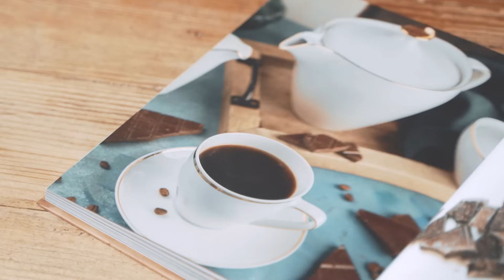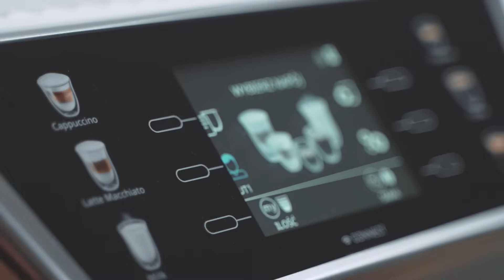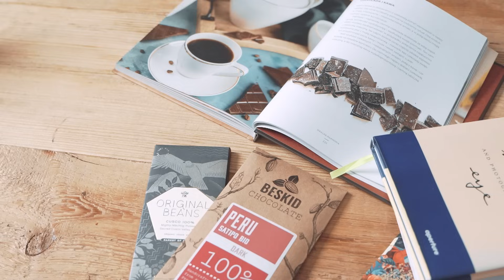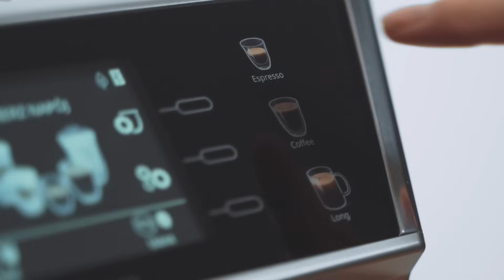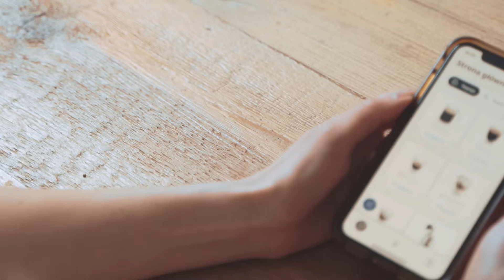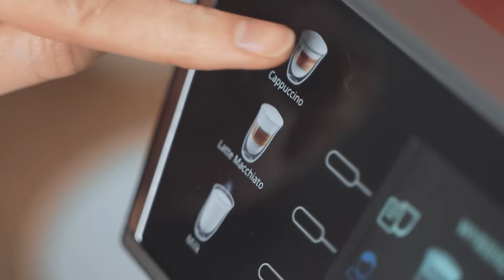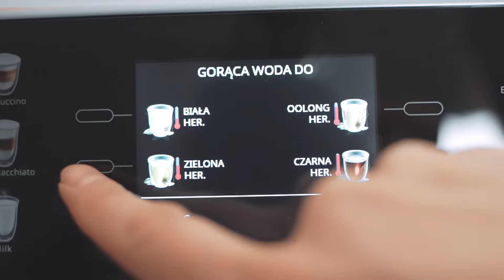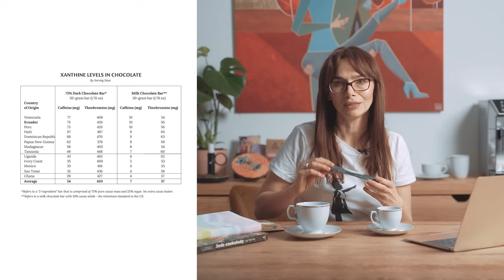Czekolada czy KAWA? Najlepszy wybór na trudne poranki! Recenzja ekspresu De’Longhi PrimaDonna Class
Czekolada? Kawa? A może obie te rzeczy? Co najlepiej pomoże odżegnać poranną senność? Sprawdźmy to! W dzisiejszym filmie poznacie mojego nowego towarzysza – ekspres do kawy De’Longhi PrimaDonna Class – więcej na

To co na początku ujęło mnie w ekspresie to jego włoski design – prosty, ale zarazem efektowny i pasujący do każdego wnętrza. Nie bez znaczenia jest też to, że obsługuje się go w bardzo prosty sposób – za jednym naciśnięciem przycisku można przygotować aż 17 różnych napojów, w tym 12 kaw, spienione mleko i 4 herbaty! Jednak czy czekolada może być równie energetyczną alternatywą dla kawy?

Podobno, aby dostarczyć tyle samo kofeiny co w jednej filiżance kawy, należałoby zjeść aż 14 tabliczek mlecznej czekolady. Nie jest to jednak takie oczywiste – wiele zależy od rodzaju kawy, typu czekolady i co ciekawe – regionu pochodzenia ziaren kakaowca! Wiecie, że filiżanka niewinnego, mlecznego cappuccino ma tyle samo kofeiny co filiżanka mocnego, gęstego espresso? Czy zielona herbata także ma w sobie kofeinę? Obejrzyjcie film i dowiedzcie się, ile kofeiny jest w różnych rodzajach kawy i czekolady. Wszystkie napoje przygotujemy przy pomocy niezawodnego ekspresu De’Longhi PrimaDonna Class.

De'Longhi to rodzinna firma z włoskimi korzeniami i ponad 100-letnim dziedzictwem. Jesteśmy obecni w 140 krajach i należymy do grona światowych ekspertów w dziedzinie innowacyjnych rozwiązań parzenia kawy. Nazwa firmy pochodzi od nazwiska właściciela - Giuseppe De'Longhi. De'Longhi to więcej niż kawa. To bogaty świat przyjemności, które powstają z nieskończonej pasji do życia, zrodzonej we włoskim Treviso. Dowiedz się więcej o marce De’Longhi oraz jej produktach pod adresem